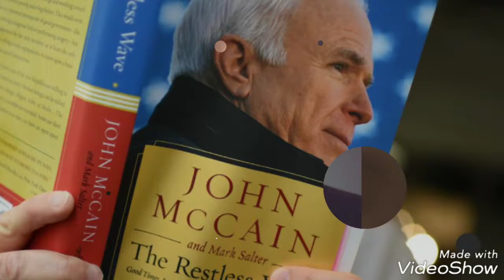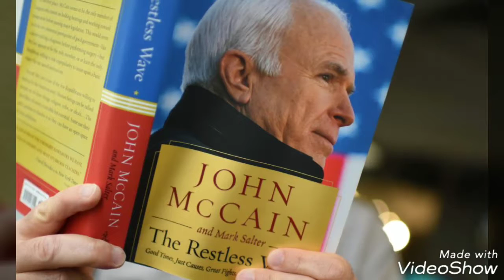John McCain RIP.